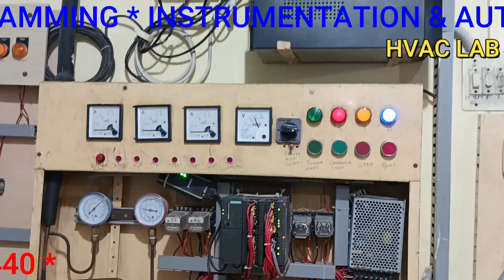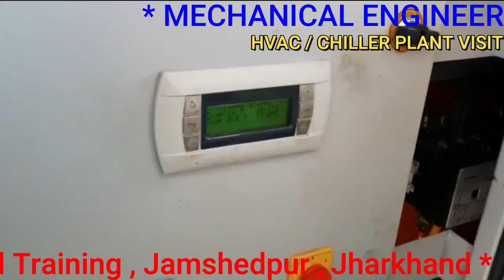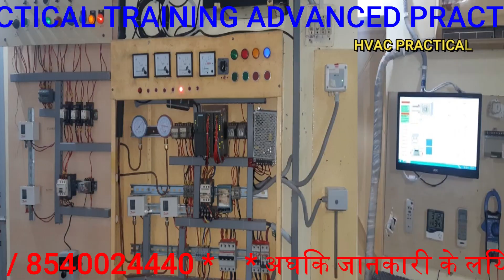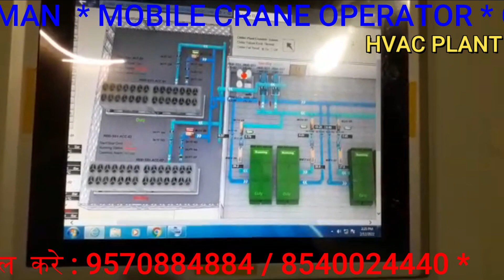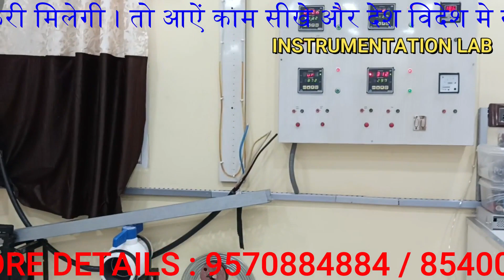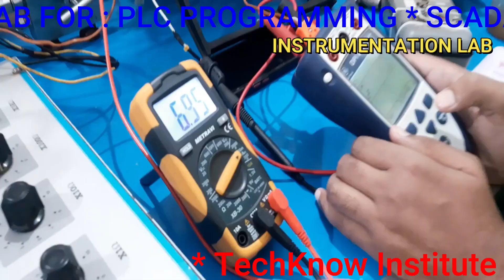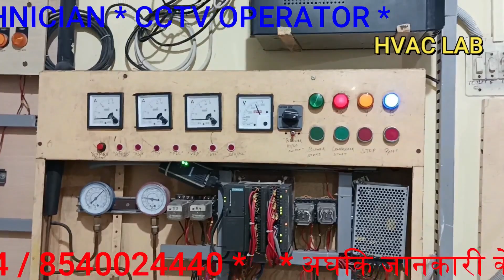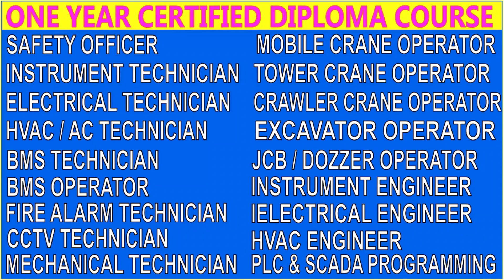BEST HVAC TRAINING | CHILLER | AHU | VRV | VRF | DUCTABLE AC | FCU | HVAC ENGINEER | HVAC TECHNICIAN